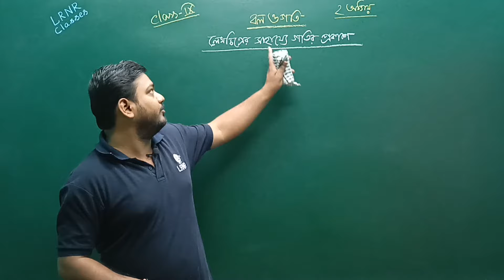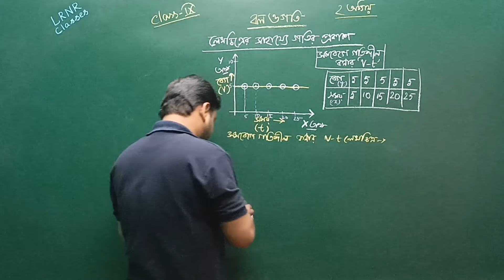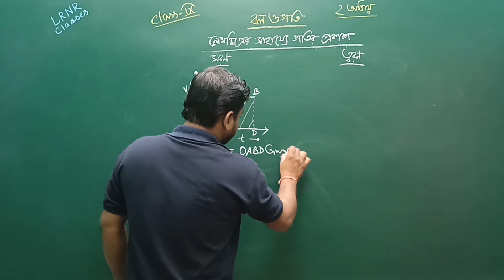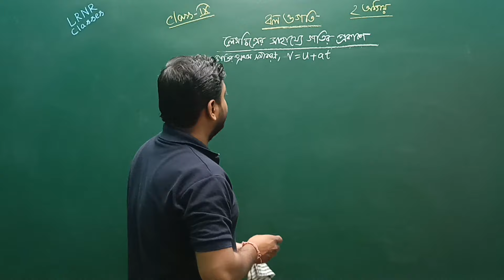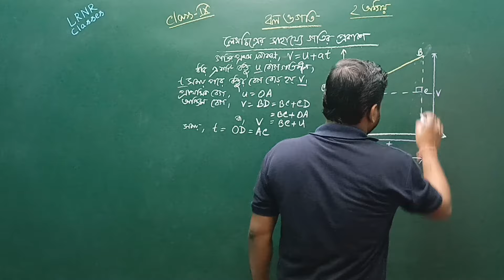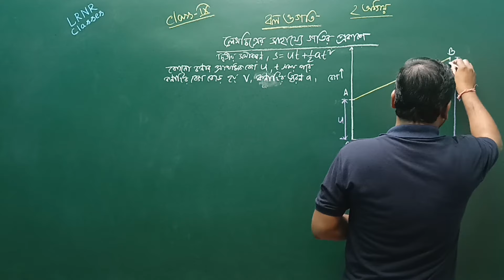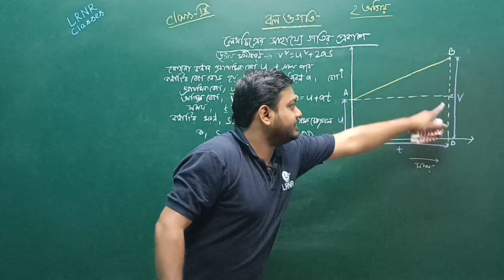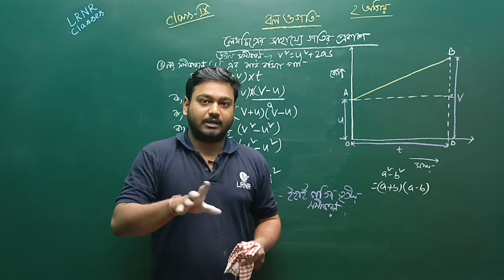বল ও গতি (Part 3) Class 9 || Bol O Goti Physical Science Chapter 2 || LRNR Classes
Class 9 Bol O Goti (Part 3) | বল ও গতি || নবম শ্রেণি ভৌতবিজ্ঞান দ্বিতীয় অধ্যায় বল ও গতি || Bol O Goti Class 9 Physical Science Chapter 2 || পশ্চিমবঙ্গ মধ্যশিক্ষা পর্ষদ || LRNR Classes || By Aniruddha Sir

**এই অংশে পড়ানো হয়েছে -👇

লেখচিত্রের সাহায্যে গতির প্রকাশ প্রথম সমীকরণ,
লেখচিত্রের সাহায্যে গতির প্রকাশ সমীকরণ দ্বিতীয়,
লেখচিত্রের সাহায্যে গতির প্রকাশ সমীকরণ তৃতীয়,

বল ও গতি Class 9,
Class 9 বল ও গতি,
Class 9 Bol O Goti,
Bol O Goti Class 9,
বল ও গতি ভৌতবিজ্ঞান,
ভৌতবিজ্ঞান বল ও গতি,
Bol O Goti Class 9 Physical Science,
Physical Science Bol O Goti,
বল ও গতি প্রশ্ন উত্তর,
৯ম শ্রেণি দ্বিতীয় অধ্যায় বল ও গতি,
Class 9 Physical Science Bol O Goti Chapter 2,
Bol O Goti Class 9 Physical Science Chapter 2,
বল ও গতি অনুশীলনী,
বল ও গতি LRNR Classes,
Bol O Goti Physical Science Chapter 2,
ক্লাস ৯ Physical Science বল ও গতি,